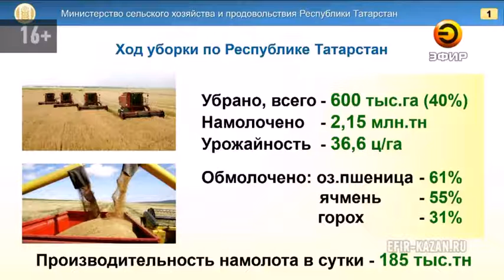В Татарстане введено в эксплуатацию 1 млн 410 тысяч квадратных метров нового жилья